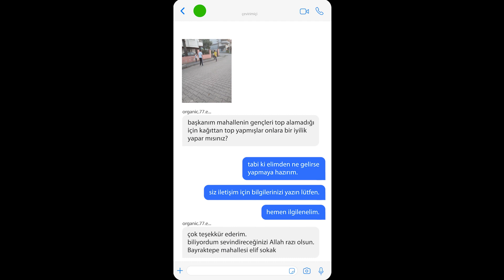Sizler de iyi ki varsınız ☺️